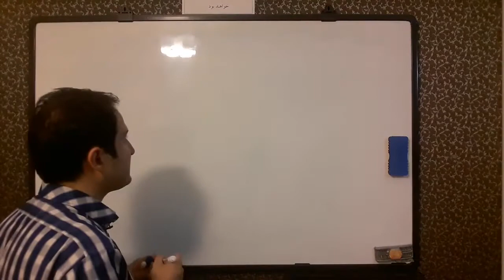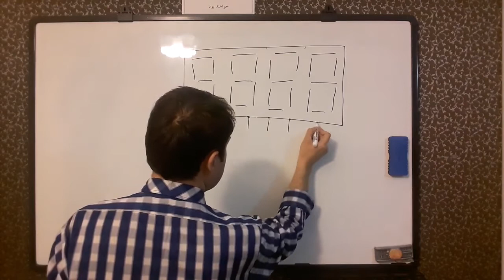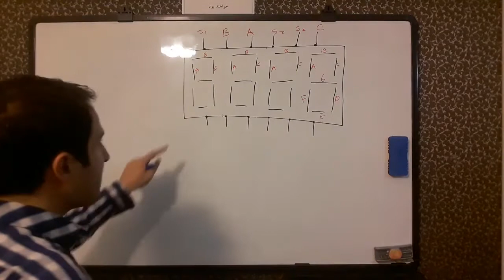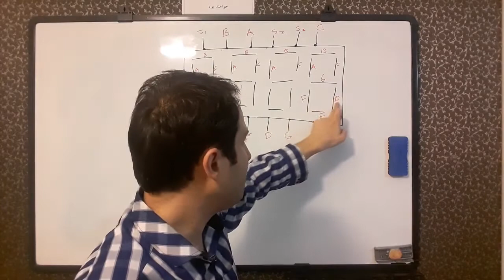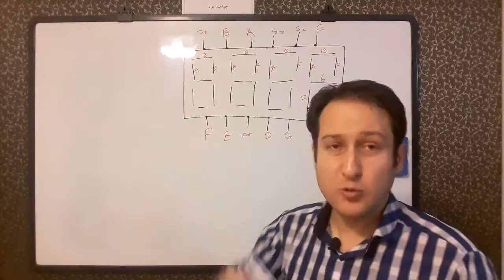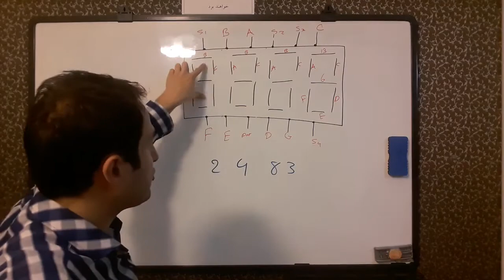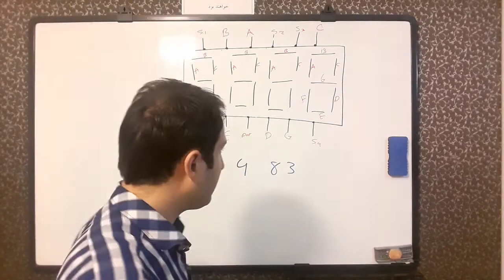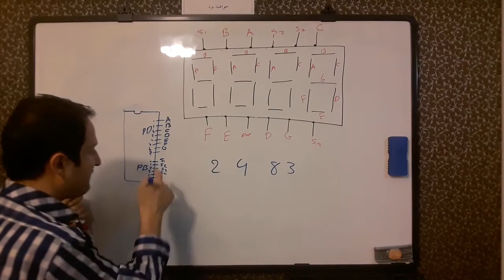طراحی و ساخت تایمر پمپ آپ - پارت دوم : نمایشگر سون سگمنت مالتیپلکس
در این ویدیو نحوه اتصالات بین میکرو و نمایشگر و کلیدها را شرح داده ایم و همچنین نحوه کار نمایشگر هفت قسمتی مالتی پلکس را نیز توضیح کامل دادیم.